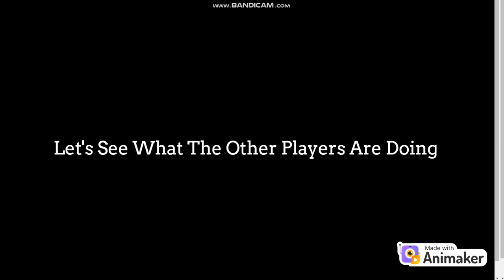Classic Lincoln Loud Hacks Jailbreak On Roblox/Gets Banned By Admin/Grounded